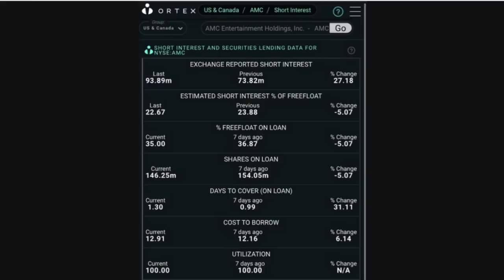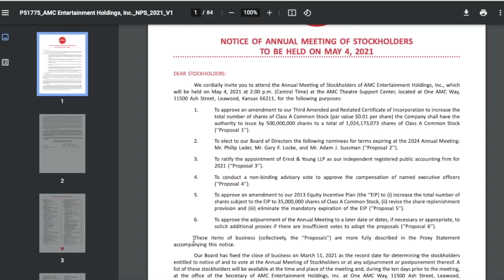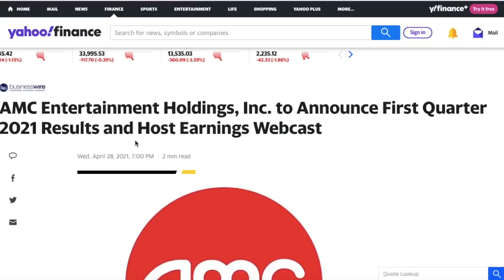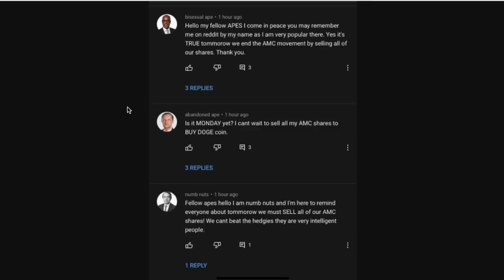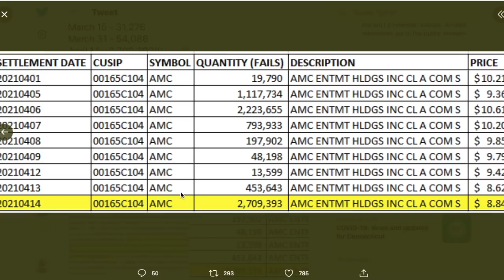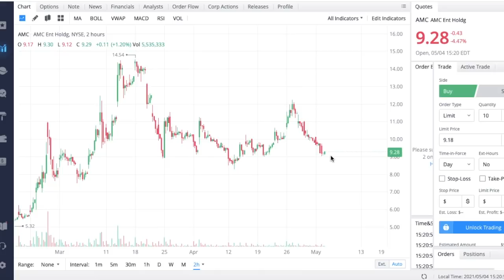AMC JUST DROPPED THE LARGEST BOMBSHELL YET! - (Amc Stock Analysis)